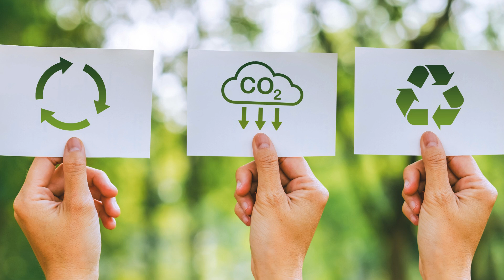🌿 Be Our Green Challenger! 🌿 - 21st Oct CSBP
At PARD INDIA , we are committed to protecting, conserving, and safeguarding both Mother Nature and Humanity. Through our Community Swachh Bharat Program , we aim to create a greener and better world for present and future generations. 🌍🌱

Join us in this mission— Plant and Donate Trees to make your surroundings green! Every small donation can make a big impact on our planet. Let's work together to ensure a sustainable and thriving future for all.